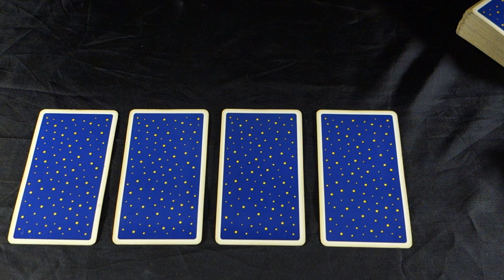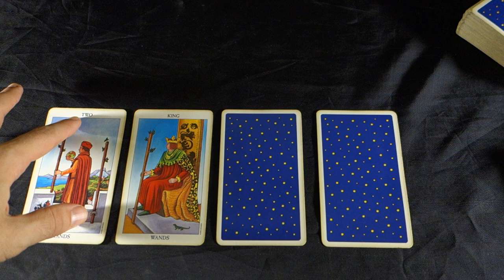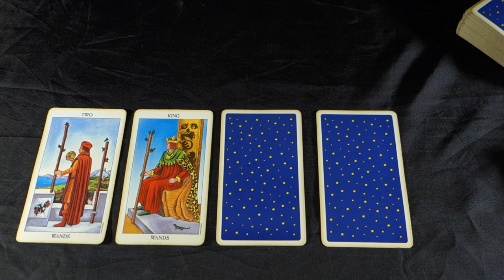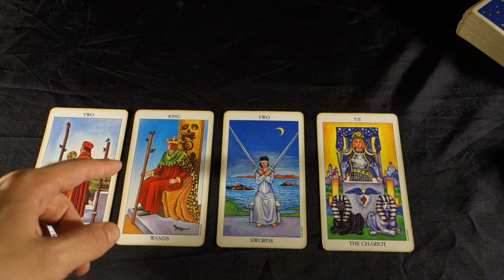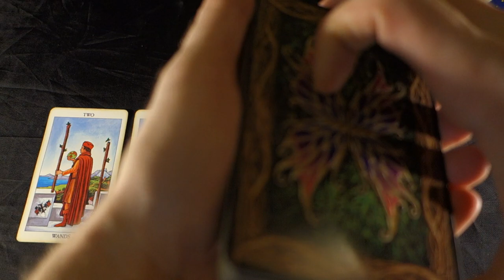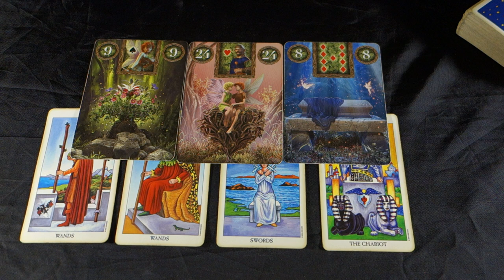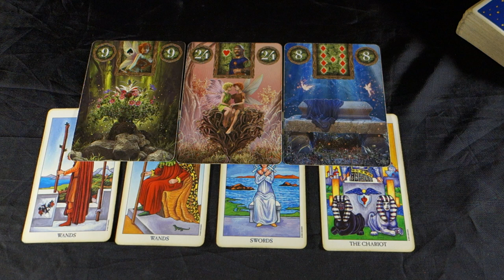SCORPIO - THEY WANT TO MAKE YOU FEEL SPECIAL AND VALUED! Scorpio weekly Tarot September 17-23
SCORPIO - THEY WANT TO MAKE YOU FEEL SPECIAL AND VALUED! Scorpio weekly Tarot September 17-23 Buy 30 mins get 10 mins FREE